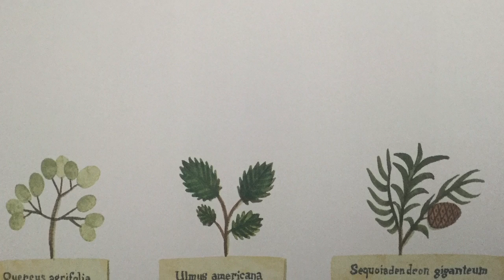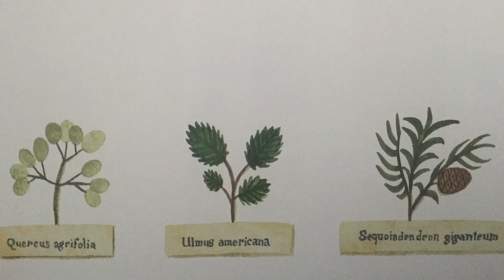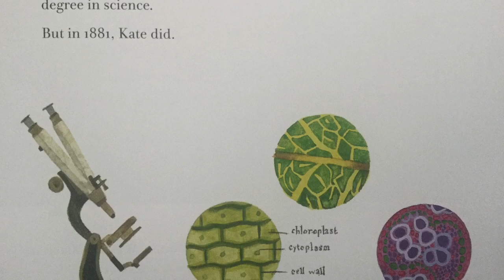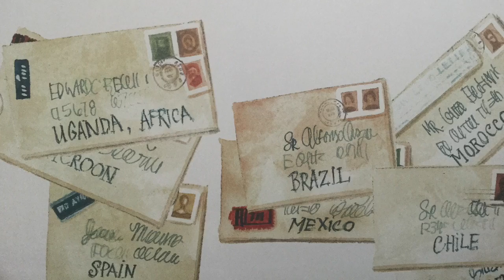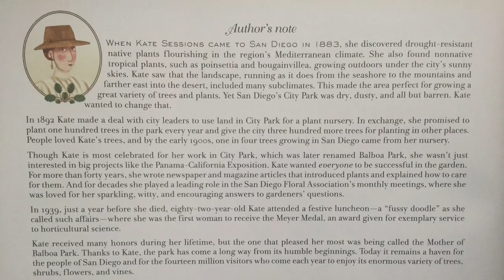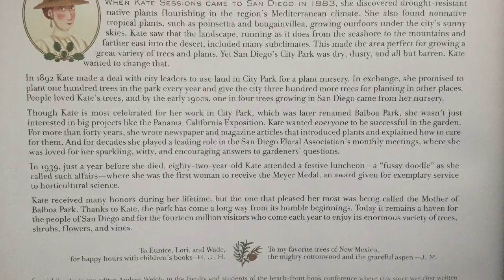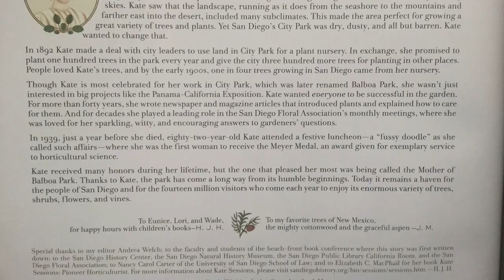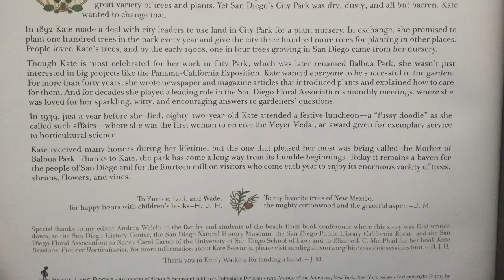The Tree Lady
The true story of how one tree-loving woman changed a city forever. Written by H. Joseph Hopkins and illustrated by Jill McElmurry.